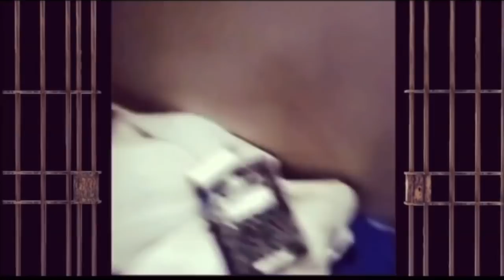LATIN KING STOMPS HIS OWN BROTHER | Kfrogtv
like to Donate to Channel Channel Merchandise!** I am a Legend view where it all started Dont forget part two or part 3 MY MAILING ADDRESS P.O 291353 DAVIE FL 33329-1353
GAMING CHANNEL ON YOUTUBE 'KFROG GAMING TWITTER